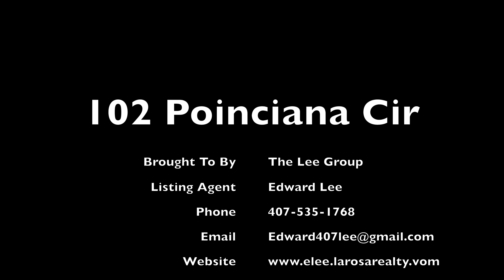1013 Castille Dr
2 Bedroom 2 Bathroom Pool home, corner lot, modern open concept kitchen, polished wood floors, huge master bedroom, large garden tub and stand-up shower, screened-in lanai in backyard with private pool.